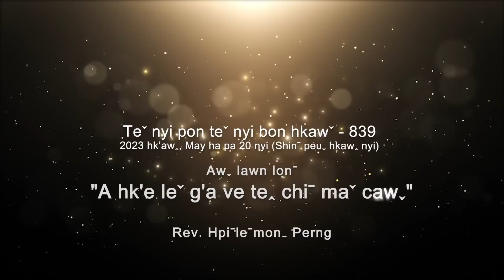Teˇ nyi pon teˇ nyi bon hkawˇ 839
✝️ Awˬ lawn lonˉ - "A HK'E LEˇ G'A VE TEꞈ CHIˉ MAˇ CAWˬ"
✝️ Hkawˉ htehˆ - Vanˬcenˇ Hkriꞈ yaˇ awˬ moˍ